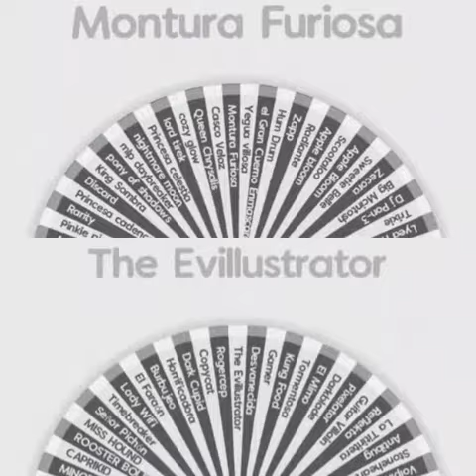My Little Pony vs Miraculous Ladybug (Part 2).